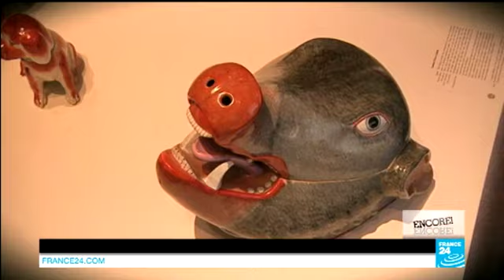The Biennale des Antiquaires: Where Miro meets million-dollar jewellery and antiques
ENCORE! : It’s been called a destination of pleasure. For more than half a century visitors have been coming to Paris' Grand Palais for the grandest and most spectacular of all art and antique fairs. With its reputation for luxury, opulence and glamour, Eve Jackson went along to admire the goods. Also on the show, we visit the retrospective of French-American artist Niki de Saint Phalle and we're backstage at one of France's oldest theatrical institutions, the "Opera Comique".